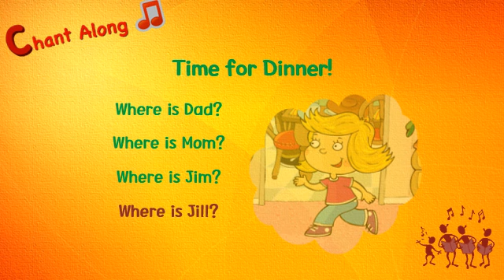Apple Seed Reading Book 6 chant